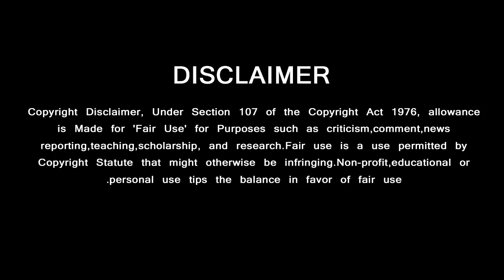Thala Ajith – Suriya Next Plan for Siruthai Siva | Vikram Ready for Next Movie | Massive Budget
அஜித்தையும் சூர்யாவையும் இயக்க தயாரான சிவா மிரள வைத்த படத்தின் பட்ஜெட்